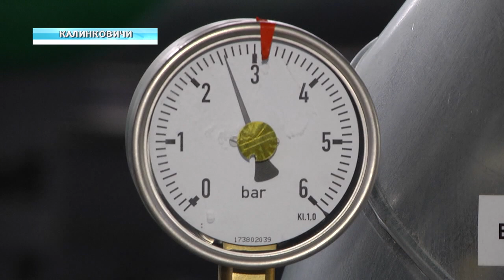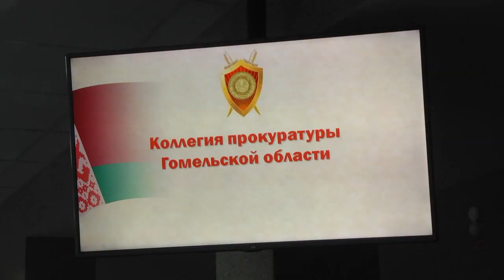Обзор главных новостей прошлой недели